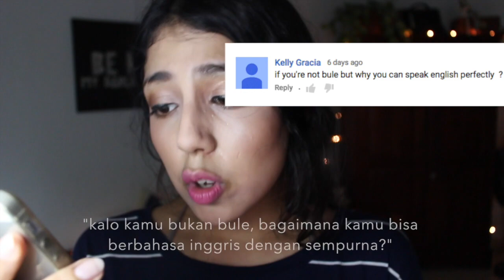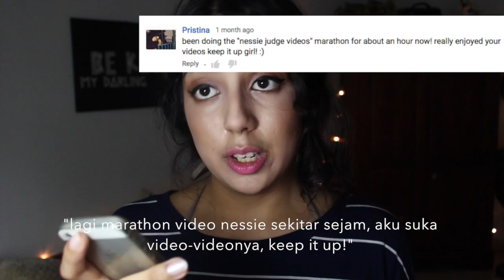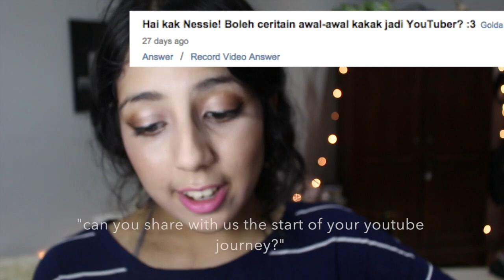STALKING MANTAN!!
hereby i answer to your command of curiousity.
LEAVE MORE QUESTIONS!

oh and, my face and neck aren't different colours, it's just the light directed close towards my face.